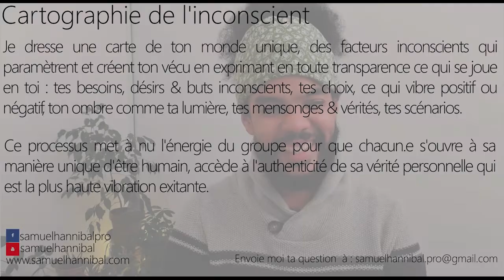J'ai la sensation que je veux trouver quelque chose qui débloquera tout. Quel est mon but ?